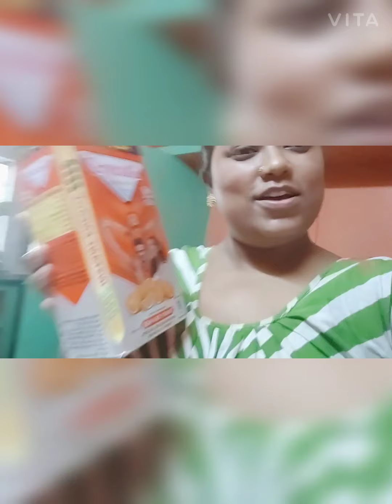Bengali vlog#Mache bhate bengali. ...